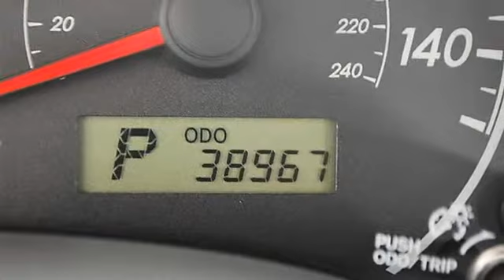0 - Classic Dealer Group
For Sale: 2010 Toyota Corolla
VIN: 1NXBU4EE5AZ329615
Engine: Gas I4 1.8L/110
Drivetrain: FWD
Transmission: Automatic
Mileage: 38,967
Color: Black Sand Pearl (exterior) Gray (interior)

Features:
2010 Toyota Corolla four doors Car.